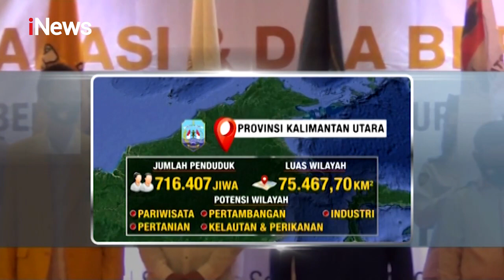Partai Perindo Dukung Gubernur Petahana Kalimantan Utara di Pilkada 2020 - iNews Siang 27/09